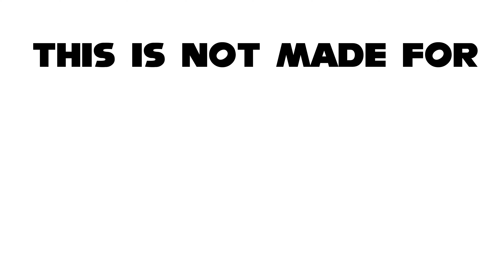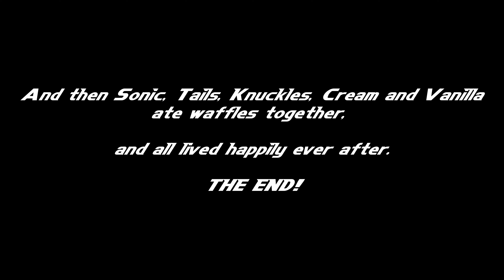LEGO Sonic: Waffles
Part 3 of the Breakfast Trilogy inspired by @TAD.Animation

@Sonicify - Sonic, Shadow, & Knuckles
@YoshiTails13 - Tails
@KelpVa - Silver
@CashlinSnow - Rouge & Vanilla
@EmmieManiac - Cream

Yackers Plea - Sonic Colors

Relax - Frankie Goes to Hollywood

Get Relax by Frankie Goes To Hollywood and over 1M + mainstream tracks License ID: NpYp5N2zeow